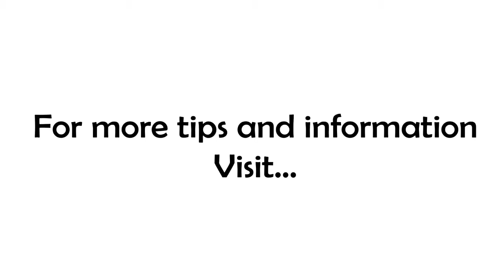Free - Coaching - Friday !!